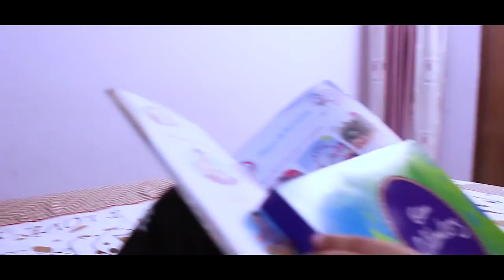Moral Story for Kids BHOOT MUMMY Fun Roleplay Bloopers Good Habits Aayu and Pihu Show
Don't forget to watch this wonderful movie GOOSEBUMPS 2, releasing on 26th October 2018.
Your kids will learn, play games, sing songs, cook and dance with us.